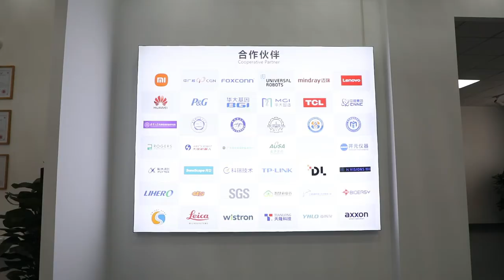Hitbot Robotic factory video